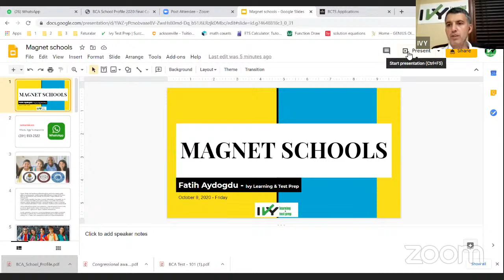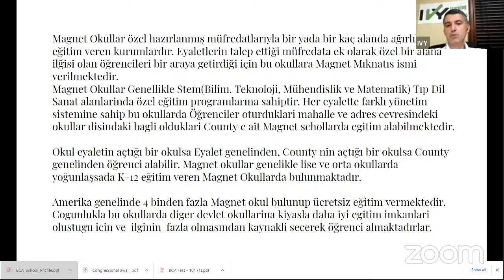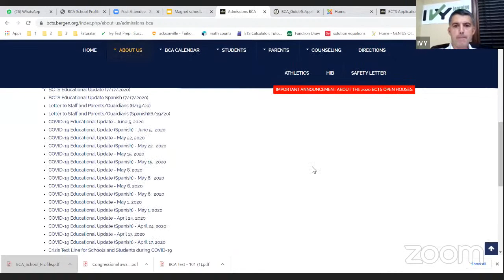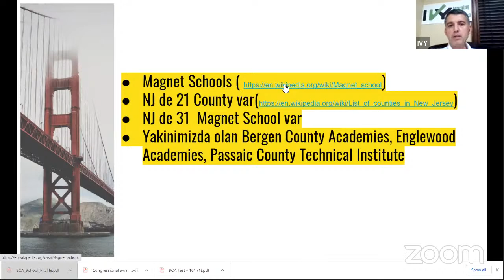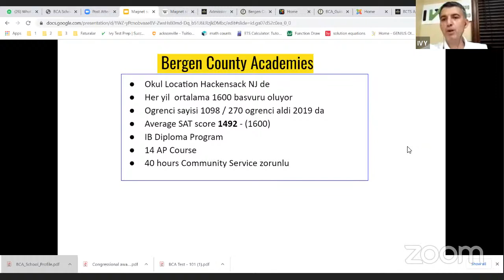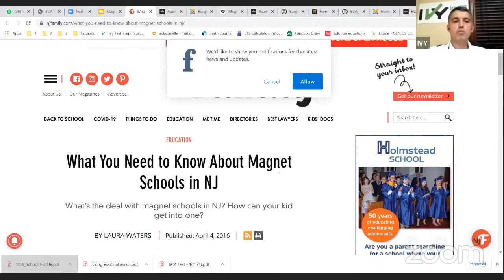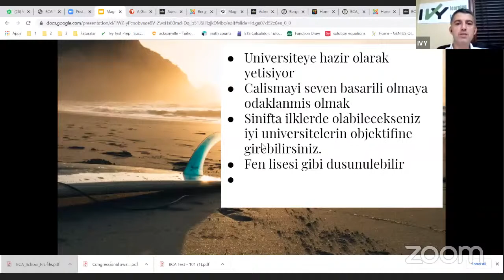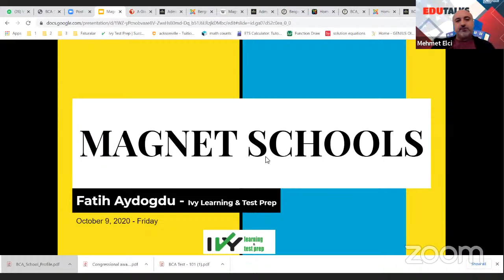Amerikada Sınavla Ögrenci Alan Super Liseler - MAGNET SCHOOLS - Fatih Aydogdu / Eğitimci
Sınavla Ögrenci Alan Super Liseler - Magnet school
- Önemi ve farkı
- Bu okullara giris şartları
- Bu okullarin universiteye giriste etkileri

Magnet Okullar özel hazırlanmış müfredatlarıyla bir yada bir kaç alanda ağırlıklı eğitim veren kurumlardır.
Eyaletlerin talep ettiği müfredata ek olarak özel bir alana ilğisi olan öğrencileri bir araya getirdiği için bu okullara Magnet Mıknatıs ismi verilmektedir.
Magnet Okullar Genellikle Stem(Bilim, Teknoloji, Mühendislik ve Matematik) Tıp Dil Sanat alanlarinda özel eğitim programlarına sahiptir.
Her eyalette farklı yönetim sistemine sahip bu okullarda Öğrenciler oturduklari mahalle ve adres cevresindeki okullar disindaki bagli olduklari County e ait Magnet schollarda egitim alabilmektedir.
Okul eyaletin açtığı bir okulsa Eyalet genelinden, County nin açtığı bir okulsa County genelinden öğrenci alabilir.
Magnet okullar genelikle lise ve orta okullarda yoğunlaşsada K-12 eğitim veren Magnet Okullarda bulunmaktadır.
Amerika genelinde 4 binden fazla Magnet okul bulunup ücretsiz eğitim vermektedir.
Cogunlukla bu okullarda diger devlet okullarina kiyasla daha iyi egitim imkanlari olustugu icin ve  ilginin  fazla olmasından kaynakli secerek öğrenci almaktadırlar.